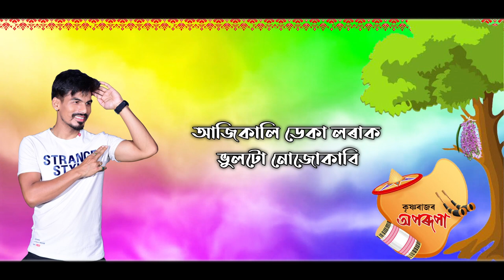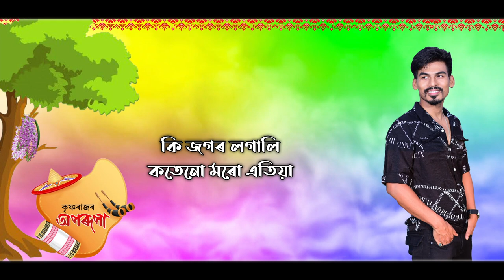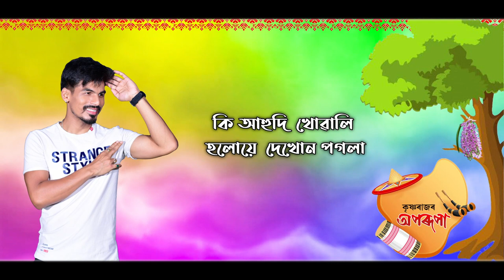Bhoga Jupuri by Krishnaraaz ll Aparupa ll New Assamese Song 2021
Song: Bhoga Jupuri
Singer: Krishnaraaz
Lyrics & Tune: Sourav Saikia,Madhab Ranjan,Debajit Borah, Krishnaraaz
Mix & mastering: Ibson lal Boruah

Recorded at Studio Fusion Moran By Rajiv Sarmah & Jukebox by Sushanta Kashyap

Guitar: Bikash Gogoi

special thanks:
Kusum Kailash, Ridip Rongkit,Ramen Danah,Ujjwal Konwar, Daman Sahu